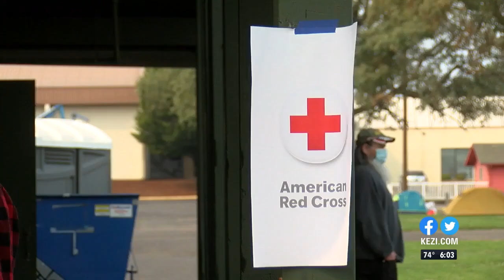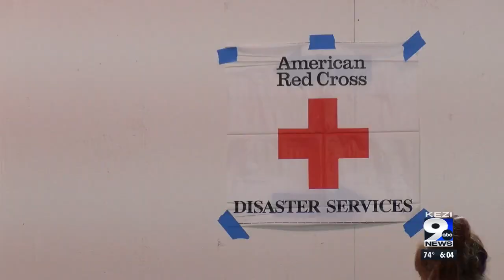Dozens of Oakridge residents evacuate, seek shelter at Lane Events Center